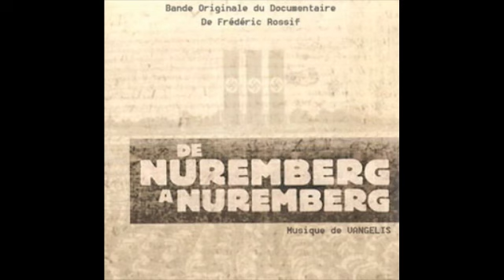De Nuremberg...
Track: De Nuremberg...

Artist: Vangelis

Album: De Nuremberg A Nuremberg (Bande Originale du Documentaire)